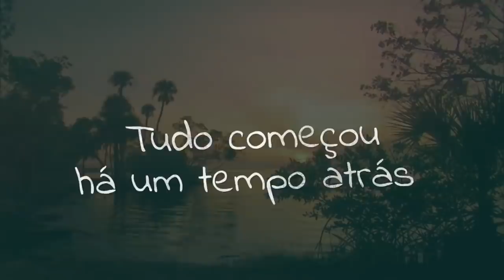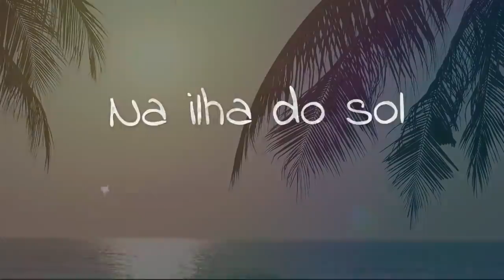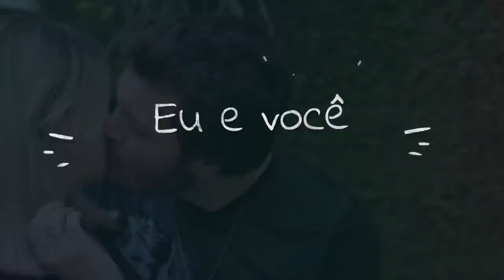Rafael Furtado no Clipe "Milla"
Clipe da Música "MILLA" Remix Novo